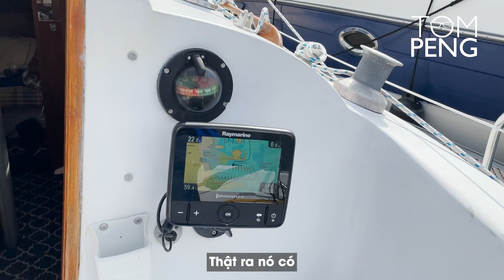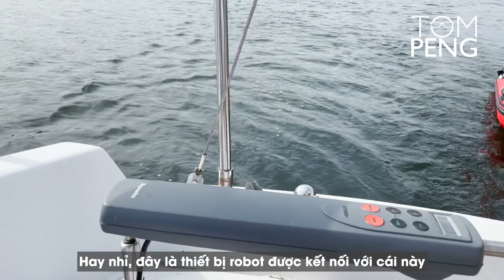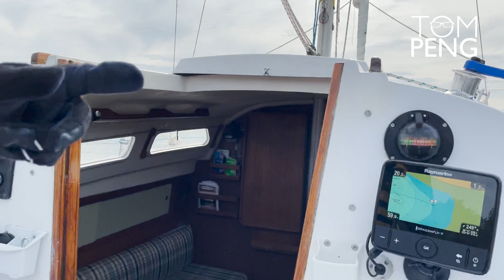Đi thuyền ở Canada - Phần 2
Từ lâu, du thuyền đã là một trong những thú vui của giới nhà giàu. Tuy ở Việt Nam vẫn còn khá kén người chơi nhưng ở các nước khác thì du thuyền rất phát triển với nhiều loại thuyền khác nhau, đáp ứng đủ mọi nhu cầu của người mua. Lái du thuyền với tốc độ 50-60 km/h, tận hưởng không khí trong lành, một mình giữa sông nước mênh mông, cảm giác đầy chinh phục và thám hiểm trên hành trình thật sự là một trải nghiệm tuyệt vời đối với Tom.

Trong chuyến đi quay về Canada lần trước, Tom đã chia sẻ cho mọi người xem chiếc thuyền của mình và công đoạn đi sửa thuyền sau hơn 3 năm bỏ hoang. Nhưng trong video hôm nay, nhân dịp quay về Canada lần này, Tom sẽ đưa mọi người đi trải nghiệm lái thuyền buồm của một người bạn của Tom. Hãy theo dõi video hôm nay nhé.